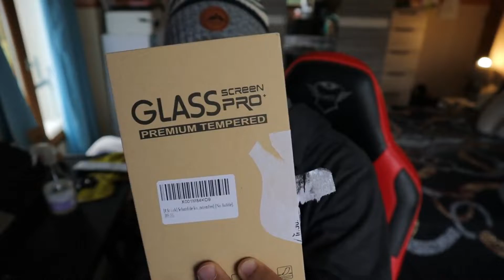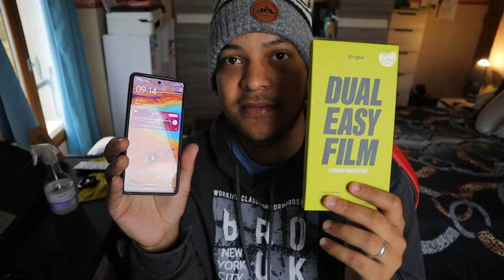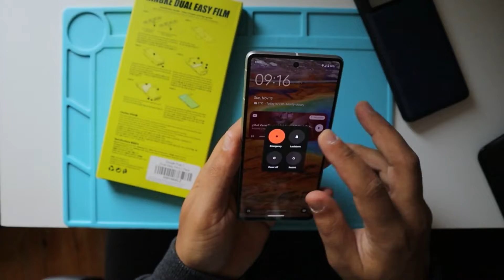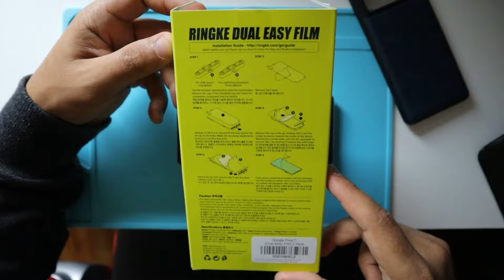Don't buy this RINGKE screen protector for GOOGLE PIXEL 7